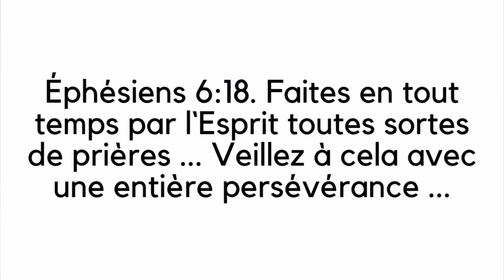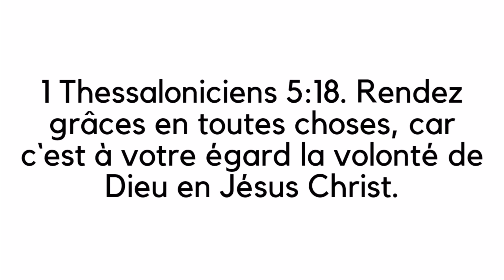Le Secret De La Guerison - Jigdalia tv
Le secret de la guerison : Bonjour, c'est Josué et le thème d'aujourd'hui est "le secret de la guerison". Dans cette vidéo, je vous explique ce qu'un chrétien doit faire pour guérir son corps de n'importe quelle maladie.

🟨 RÉFÉRENCES BIBLIQUES :

Éphésiens 6:18. Faites en tout temps par l`Esprit toutes sortes de prières ... Veillez à cela avec une entière persévérance ...

1 Thessaloniciens 5:18. Rendez grâces en toutes choses, car c`est à votre égard la volonté de Dieu en Jésus Christ.

Romains 5:3-4. ... l`affliction produit la persévérance ... la persévérance la victoire dans l`épreuve ...